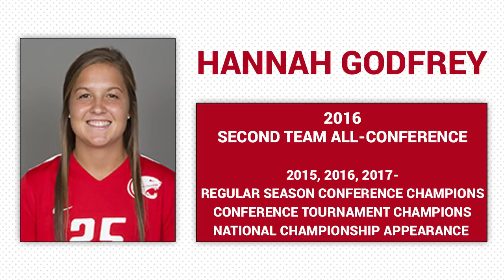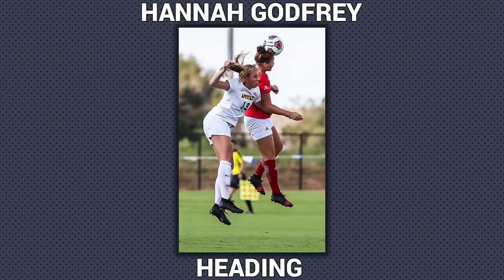Hannah Godfrey - Highlight Reel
Hannah Godfrey
Position: Centre Back
Nationality: England
Date of Birth: 17, July 1997